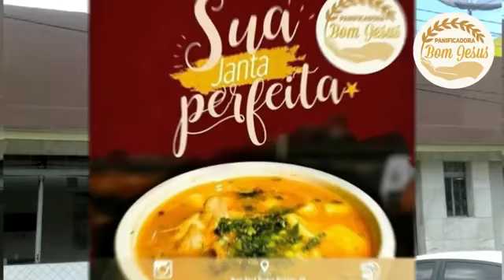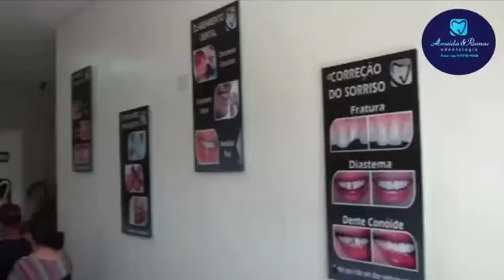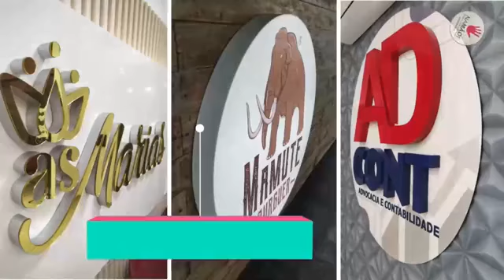Programa Kinho Ramalho - 09/09/2021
Ativa Web TV - Sua Produtora Digital. Saiba mais sobre nós 👇🏻:

📌 Av. Olindino Santino, 9 - Sala 201 (2° andar) - São Caetano/PE

Alguns dos nossos serviços:
➡️ Programas de TV na Web
➡️ Produção de Conteúdos para Web
➡️ Drones
➡️ Lives
➡️ Shows
➡️ Clips
➡️ Palestras
➡️ Congressos
➡️ Produção de Vídeos e Comerciais
➡️ Streaming (Transmissão ao vivo)
➡️ Chá de Revelação ao vivo
➡️ Outros